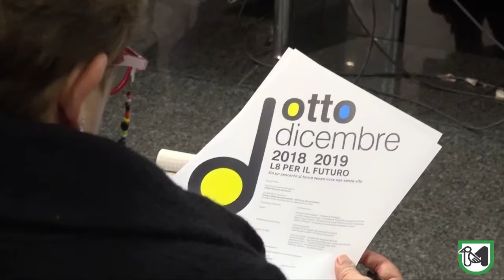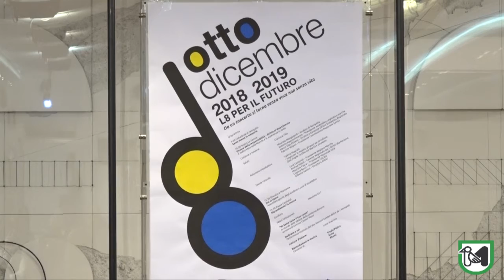Tragedia di Corinaldo: L’8 dicembre grande evento a Senigallia in ricordo delle vittime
Ceriscioli: "Il dolore trasformato in uno sguardo verso il futuro"